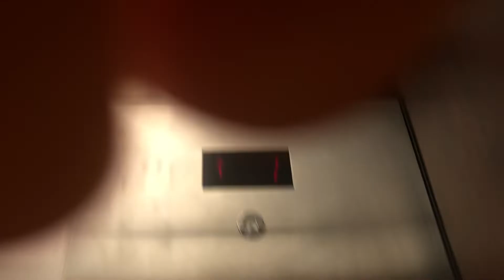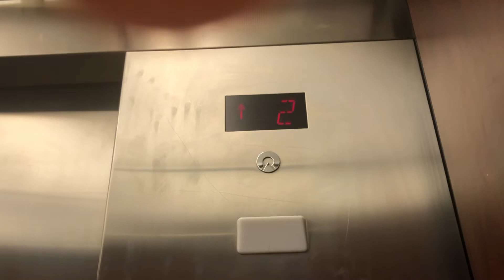Schindler MT Elevator At Barnes And Noble At Stonebriar Mall Revisit Frisco, T￼X